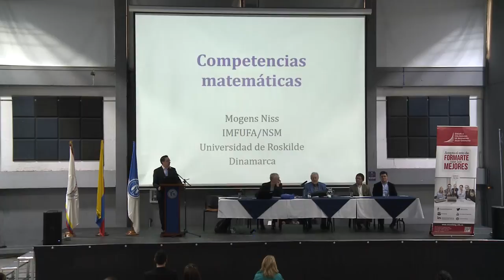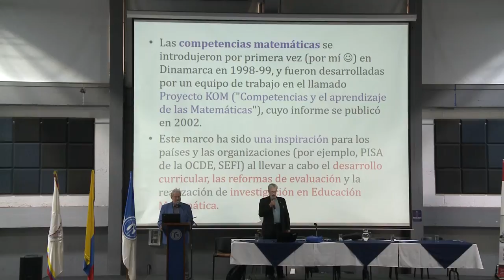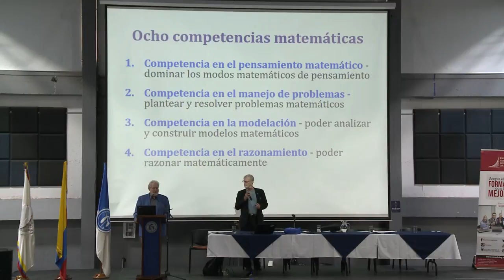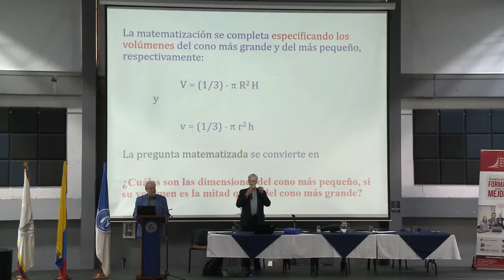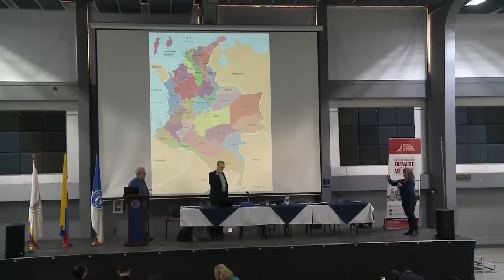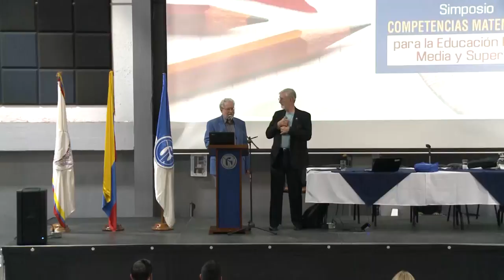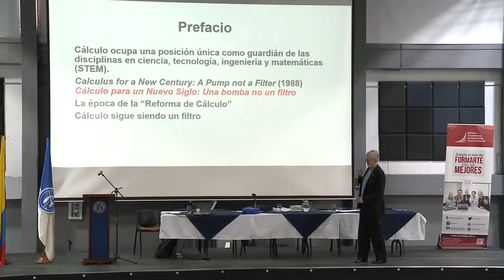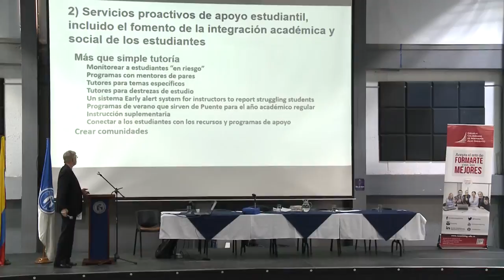Simposio "Competencias matemáticas para la educación básica, media y superior" - Parte I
Simposio "Competencias matemáticas para la educación básica, media y superior" - Parte II